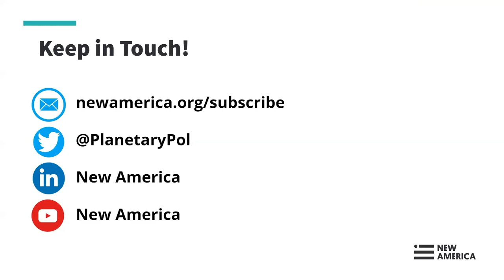The Difference “Difference” Makes When It Comes to U.S. National Security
National security elites have tried to explain to Americans and the world what their views on security should be. Yet, time and again–from U.S. military engagement in Afghanistan and Iraq, to repeated political dust-ups in Washington over U.S.-Russia relations, to public responses to extreme weather, and rising energy prices fueled by the war in Ukraine, we see that national security impacts millions outside the Beltway in very real ways. In an increasingly diverse and integrated United States, learning more about how historically marginalized groups are thinking about America’s standing in the world and the security challenges the country faces grows more crucial by the day.

To develop a base understanding of how diverse American communities think of national security and foreign policy issues, New America’s Planetary Politics partnered with the Chicago Council on Global Affairs on a deep dive into their data, and leveraged their 2022 survey of public opinion on foreign policy to oversample subgroups of non-White Americans. Join us for an insightful panel event featuring experts in the field of national security and foreign policy as they discuss the disconnect between the way security threats are framed by the policy community and how most Americans, especially those from historically marginalized communities, experience and perceive these challenges. What do we know and what more do we need to know ahead of an increasingly fraught election season?

Join the conversation online using MeaningofSecurity and following @PlanetaryPol.

Moderator:

Heela Rasool-Ayub
Director for Planetary Politics

Speakers:

Deborah Avant
New America Fellow
Sié Chéou-Kang Chair for International Security Diplomacy at the Josef Korbel School of International Studies, University of Denver

Craig Kafura
Assistant Director for Public Opinion and Foreign Policy, Chicago Council on Global Affairs

Christopher Shell
Fellow in the American Statecraft Program, Carnegie Endowment